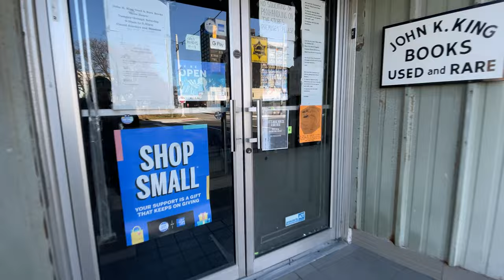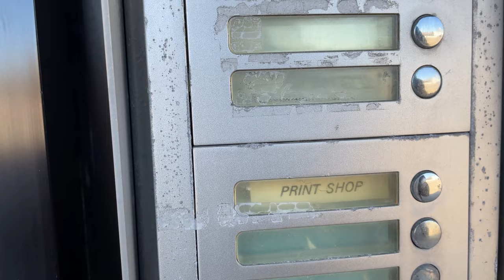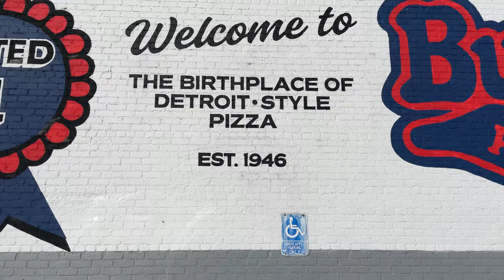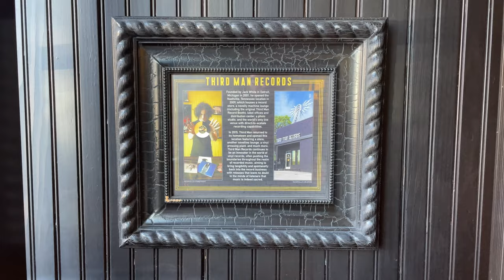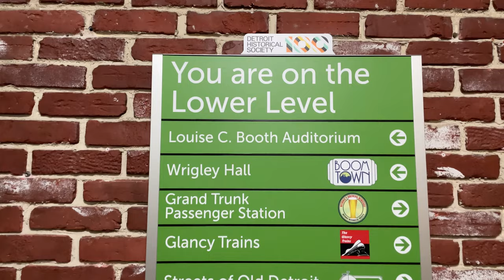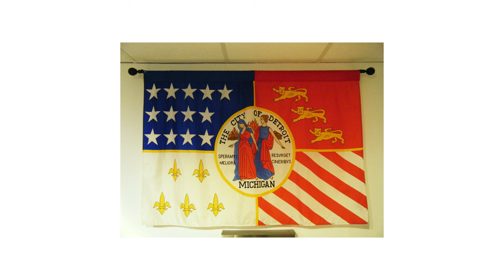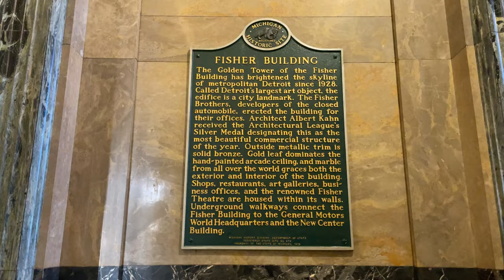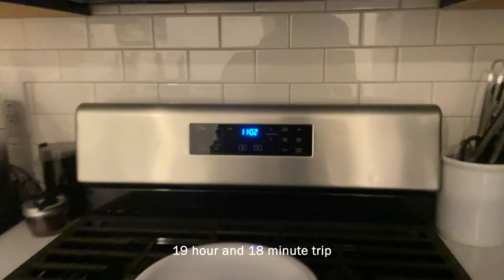One Day Whirlwind in Detroit [Rare Books, Print Studio Tour, Best Pizza Ever, and Jack White]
Craving an adventure? Buckle up for my jam-packed Detroit vlog!

First things first, bookworms unite! I dove headfirst into the literary haven of John K. King Rare & Used Books, scoring a vintage copy of "Day of the Jackal." Next, I got a taste of Detroit's creative spirit at Small Works, a community-focused print shop where Gerald (thanks, Gerald!) showed me his studio and gifted me "The Good News". Feeling inspired, I devoured a legendary Detroit-style pizza (pepperoni under AND over the cheese, yes please!) at Buddy's. (Side note: I may have left half my belongings at Small Works in my pizza-fueled excitement, but Gerald's a lifesaver!)

My Detroit pilgrimage wouldn't be complete without a spin at Jack White's Third Man Records, followed by some retail therapy at Shinola and City Birds. Then, it was history time at the Detroit History Museum, where I got swept away by the city's fascinating past (Glancy Trains and the car body drop).

Before jetting back to sunny Florida, I squeezed in a visit to the architectural gem that is the Fisher Building. ✨ Seriously, this place is pure eye candy!

From quirky bookstores to iconic eats, and vibrant culture. I can't wait to explore more next time!

Shoutout to Frontier Airlines for getting me there and back affordably! (Sponsor me, Frontier!)